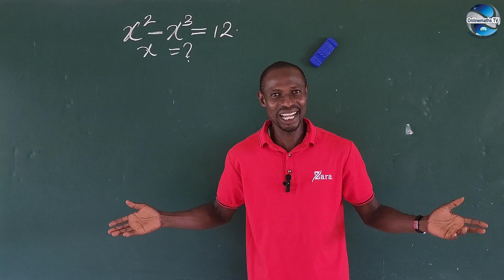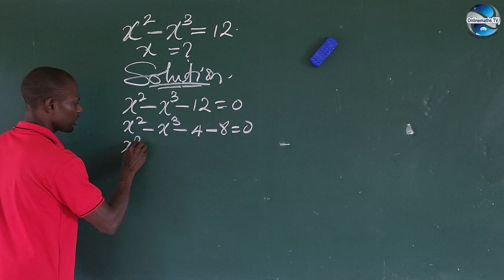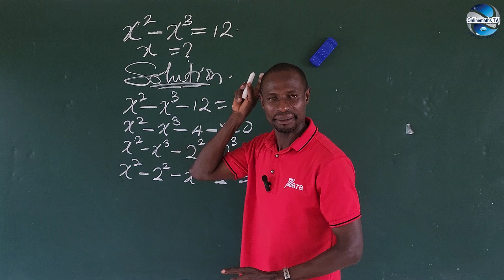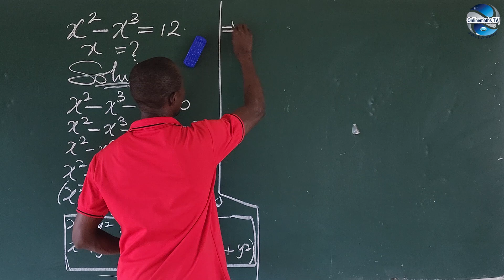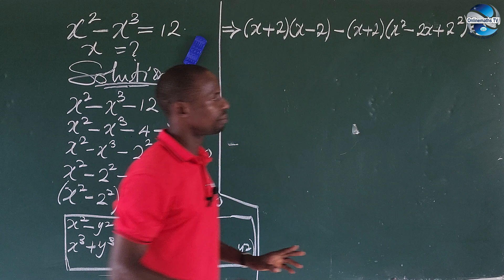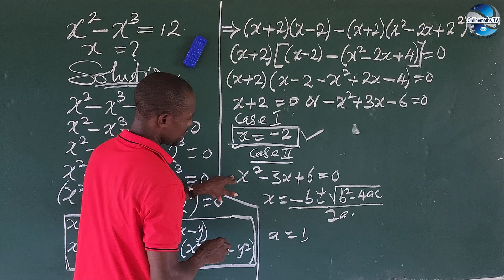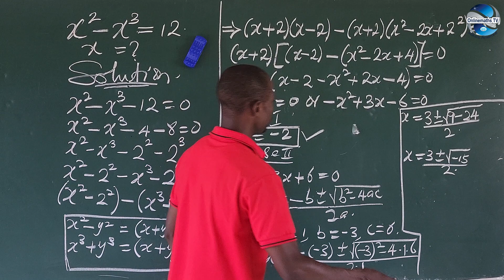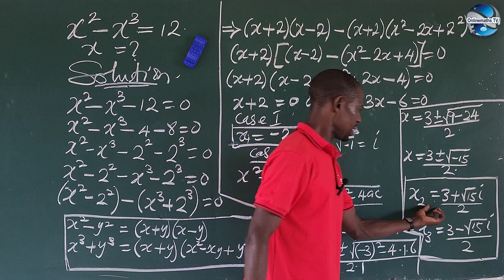A Viral Mistake From Math Olympiad Problem Solved A Year Ago On This Chanel |How To Solve x^2–x^3=12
Hi everyone, checkout the correction for a viral mistake made in solving the math Olympiad problem in this video tutorial about a year ago on this channel and learn something new here.

Leave a comment in the comments section about this correction ✍️✍️

Thanks to all our subscribers and viewers all around the world, we love you all dearly ♥️♥️♥️♥️